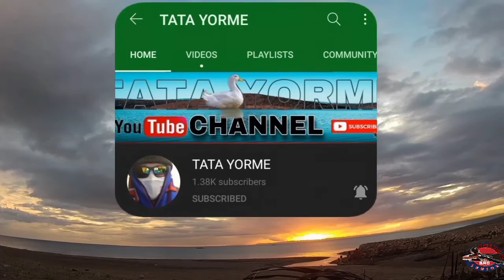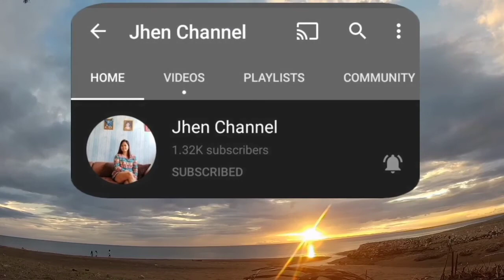E.P.25 malapit ng buhusan ang Kubo ni Kulas guys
Salamat po sa laging pagsuporta sa akin channel